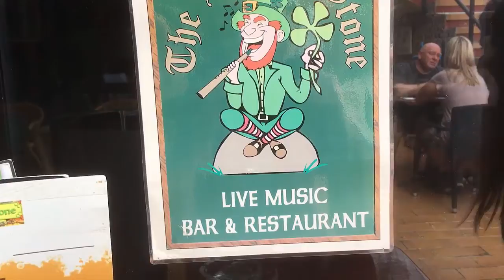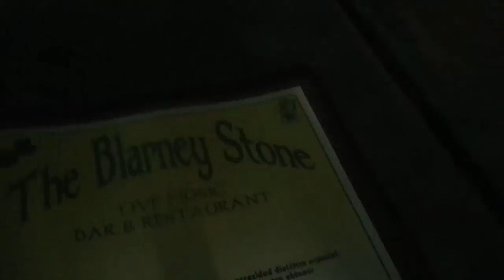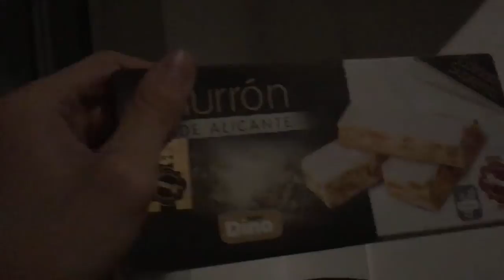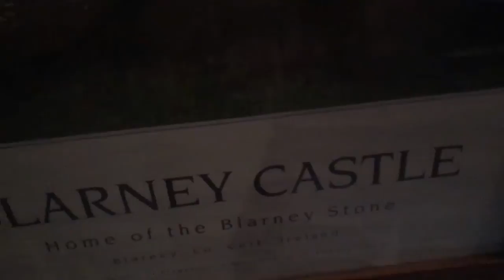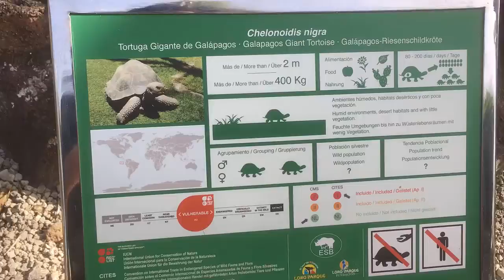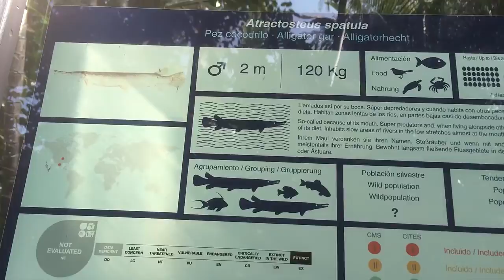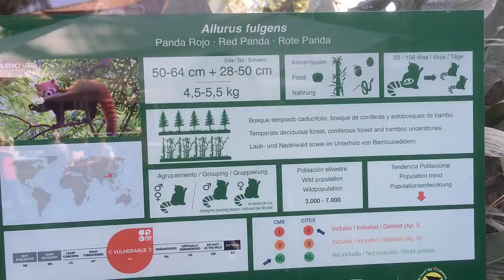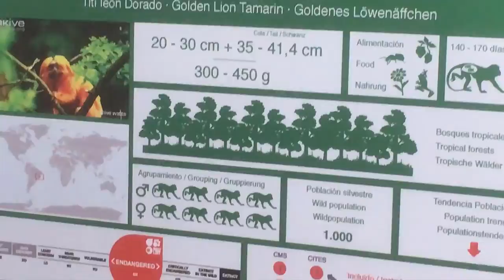My trip to Puerto de Santiago in Tenerife for newyears 2016